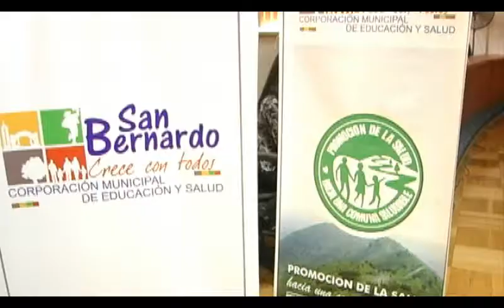FUNDACIÓN FEDES DONÓ $150 MILLONES EN INSUMOS DE SALUD A SAN BERNARDO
Este 2011 San Bernardo ha sido privilegiado con importantes donaciones en insumos de Salud, realizadas desinteresadamente por la Fundación Educativa de Desarrollo Económico y Social (Fedes), gracias a una gestión realizada por la alcaldesa Nora Cuevas con el fundador y líder de esta entidad, Steven Colón Santos.

La primera de estas se realizó en junio del presente año y fue valorizada sobre los 33 millones de pesos. En ese entonces, la dirección de Salud destinó los insumos a los siete Centros de Salud y Cesfam de la comuna, entregando los de uso exclusivamente hospitalario al Hospital El Pino.